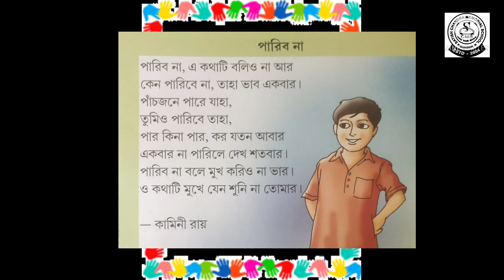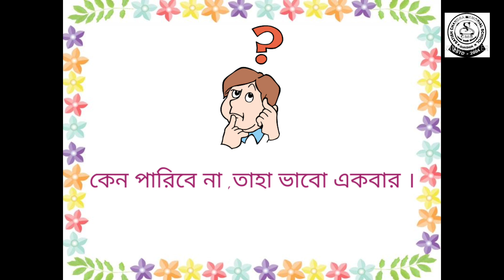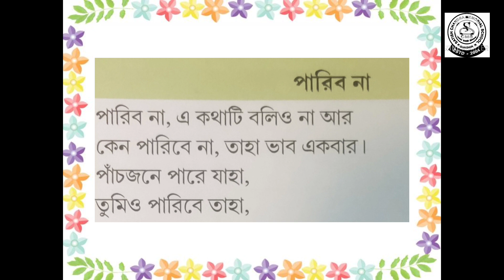Bengali#page no- 54